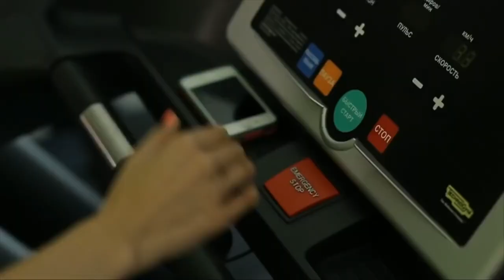Алена Заварзина. Самая красивая спортсменка страны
Спортсменка, сибирячка и просто красавица - такими эпитетами можно охарактеризовать российскую сноубордистку Алену Заварзину. К 28 годам девушка добилась немалых успехов в спорте: на ее счету медаль Олимпиады, проводимой в 2014 году в Сочи, звания чемпионки мира и мастера спорта России. Алена покорила не только спортивные трассы: своим сильным характером и женским обаянием она очаровала американского коллегу, сноубордиста Вика Уайлда, который сейчас является ее мужем.

- Александр Кокорин: скандалы и подробности личной жизни
- Зависимости, с которыми боролся Владимир Высоцкий